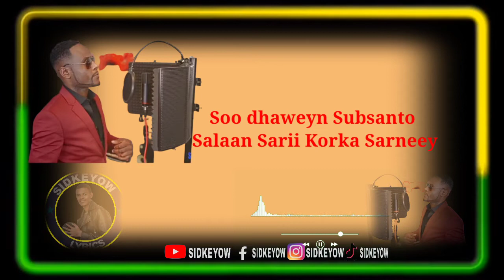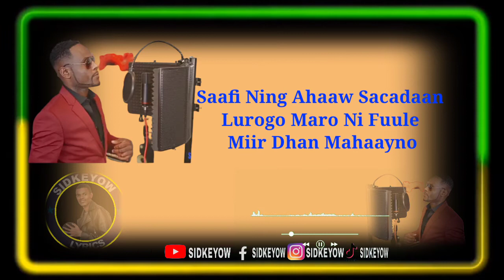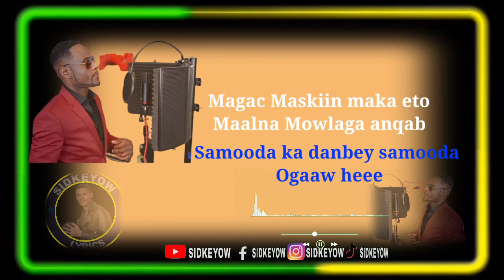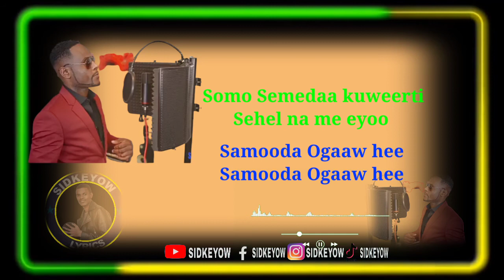AL FANAAN NUUR YARE HEESTII SOMO GUURIS LYRICS